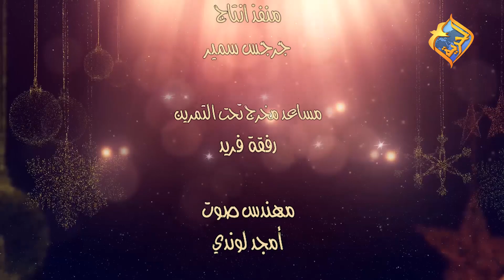ترنيمة طهرني من خطاياي 🤲🏼💖🙏🏼بإحساس رائع لماركو ممدوح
ترنيمة طهرني من خطاياي 🤲🏼💖🙏🏼
بإحساس رائع لماركو ممدوح